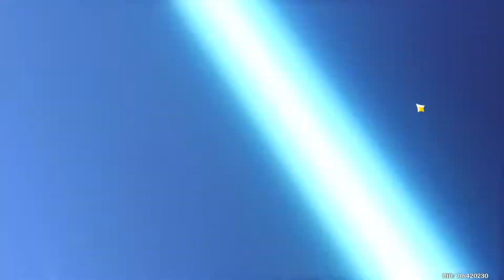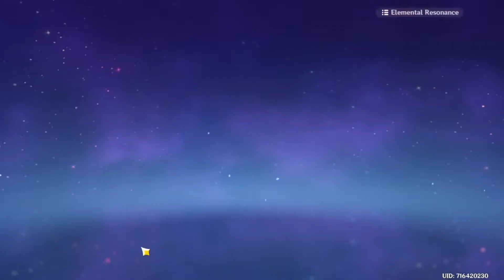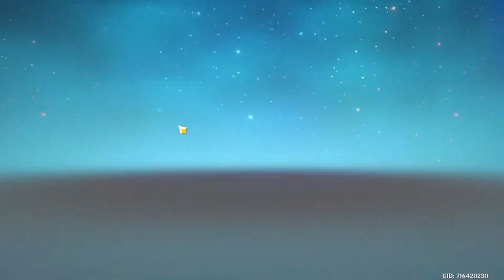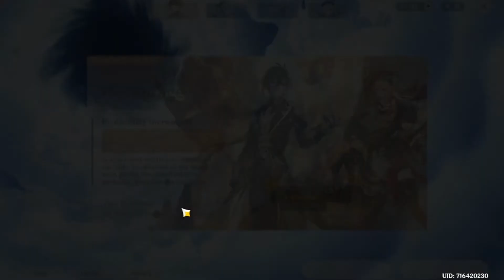Genshin impact : Adrift In The Harbor - Pulls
After for waithing for almost a whole year our cocogoat is here and i im going for her and the Geo daddy as well
Adrift In The Harbor
Gentry of Hermitage
Ganyu
Zhongli
Yanfei
Beidou
Xingqiu

All what you see here are not mine they are from the following things:
miHoYo
Genshin Impact
Hugh Tsai
Shanghai Miha Touring Film Technology Co.
Ltd.
All i did was making a funny edit of it what you can see.